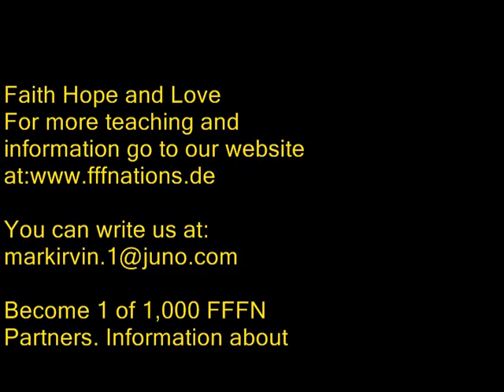10 The Faith Life/Move the mountain!!!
In this message Mark Irvin teaches about using God's faith to move the things that look big out of the way when they are not in the will and plan for your life!!!